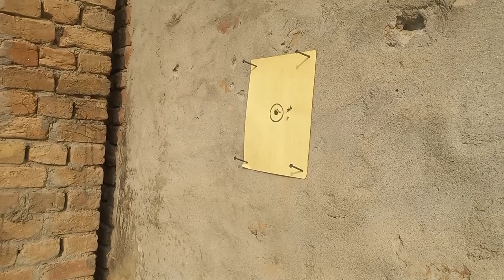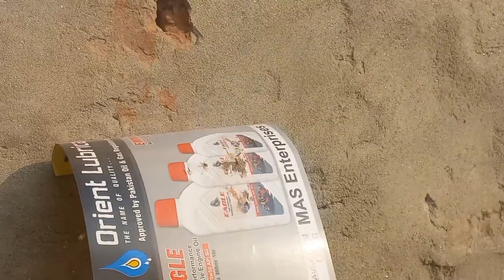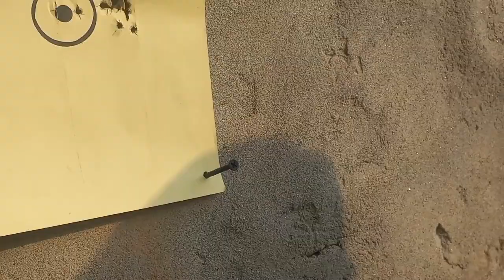how to repair scope front and back lenses/Complete information and repairing of scope